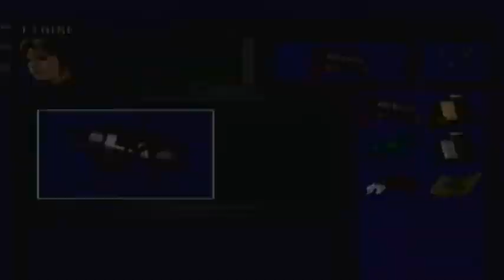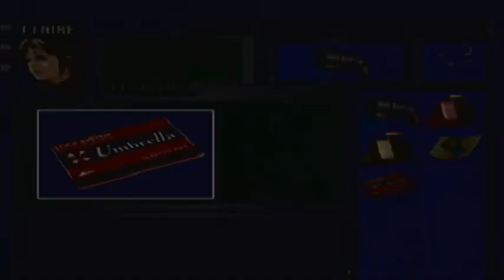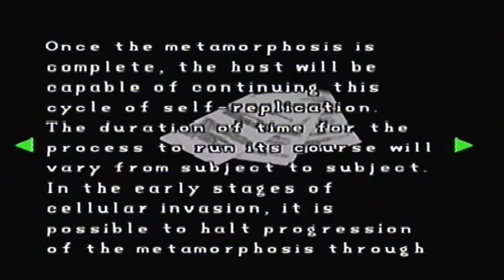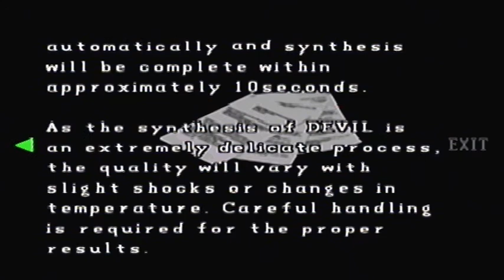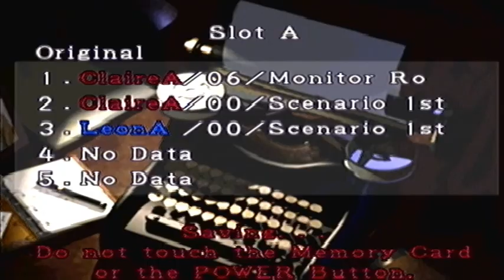Resident Evil 2 Part 11: Annette Hits The Dusty Ol' Trail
Contains Explicit Language! IMPORTANT: Parts 1-14 are 'Claire A' and parts 15-29 are 'Leon B'. The commentary style is quite different between these two, because there was a gap between them. The commentary on Leon B (mostly parts 26-29) is much better and it's definitely one of my best commentaries so far. Parts 31-34 are the Extreme Battle mode, please check it out

I don't usually get involved in marriage problems but this is unacceptable!

These videos are played and recorded on my Nintendo Gamecube using my Dazzle Capture Card.